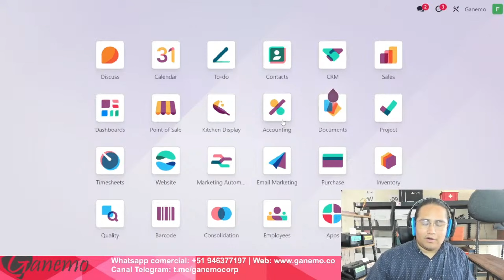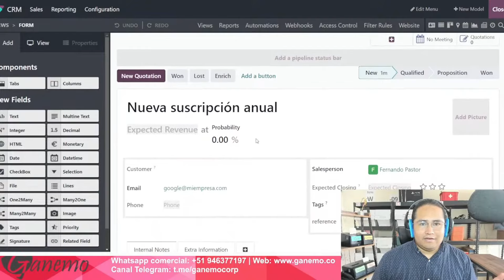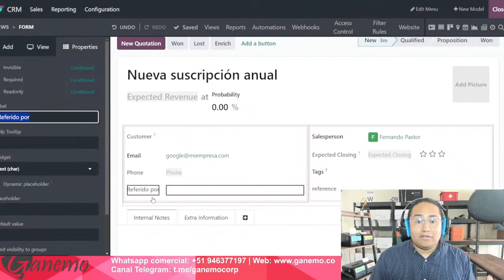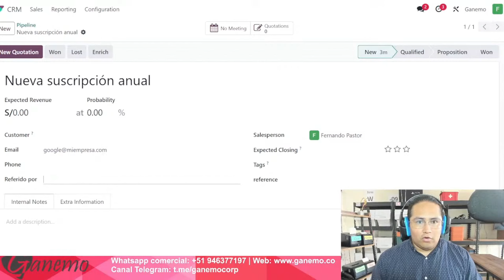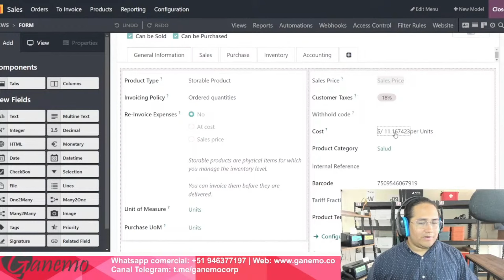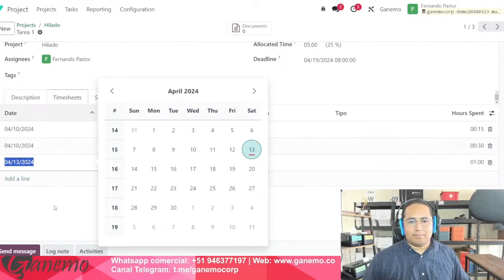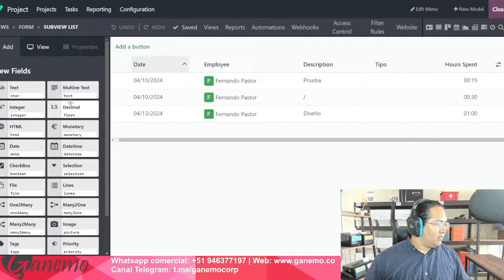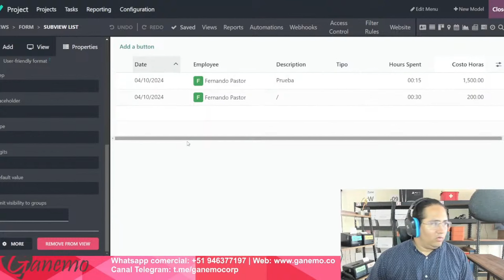Odoo Studio: Campos calculados | Campo Calculado Decimal Caso de Uso 🚀🖥️📊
¿Quieres automatizar cálculos complejos en Odoo sin escribir código? ¡Descubre cómo crear campos calculados decimales en Odoo Studio! Te mostraremos un caso práctico para que puedas aplicar esta herramienta a tus proyectos 😱📊🚀